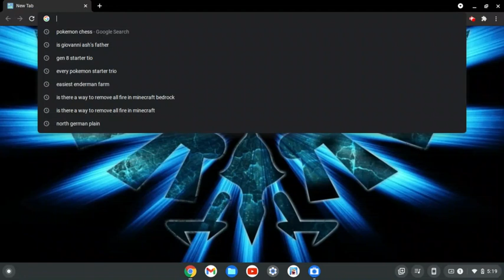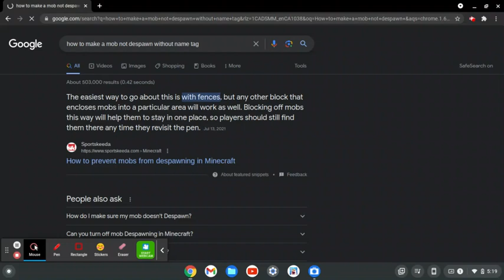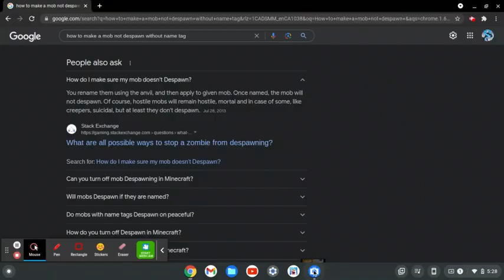Cringe Minecraft playthrough part 1